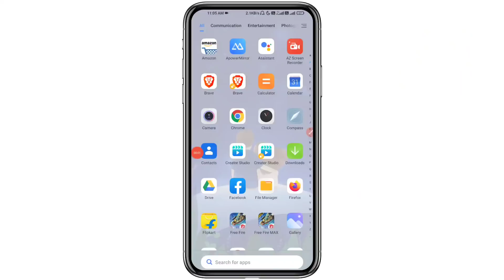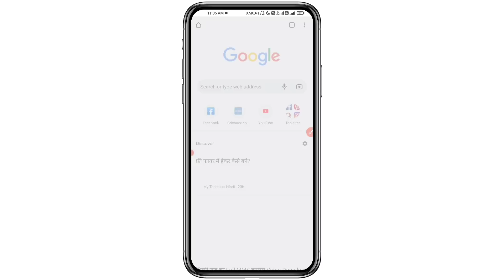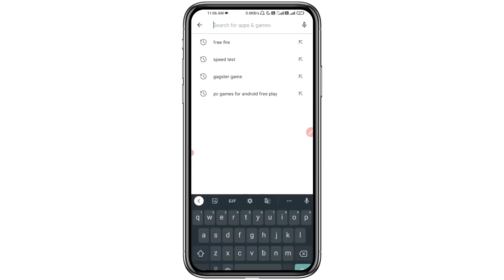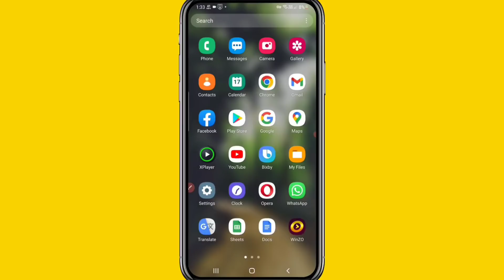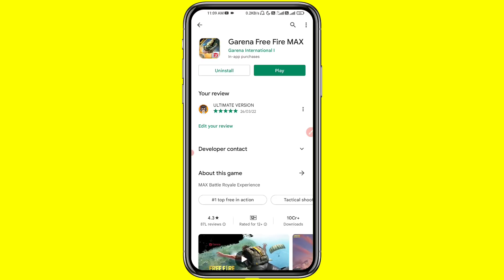How To Update Free Fire Today || Free Fire Update Kaise Karen || How To Update Free Fire OB 34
🧿 QUERIES SOLVED:►

how to update ff max